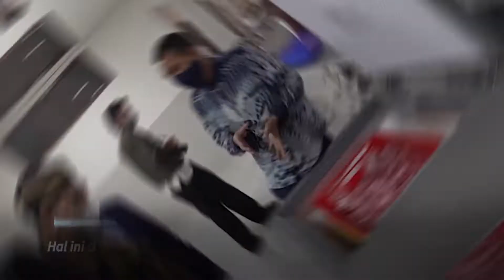Pemprov Jateng Gandeng Perwakilan BI Jateng, Wujudkan RPH Halal Di Jateng